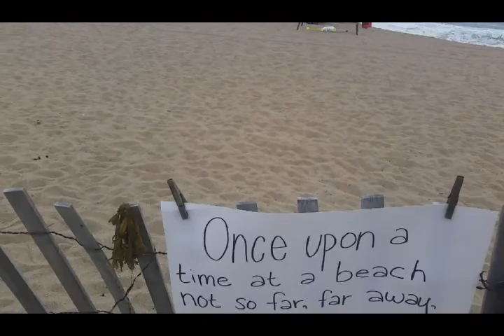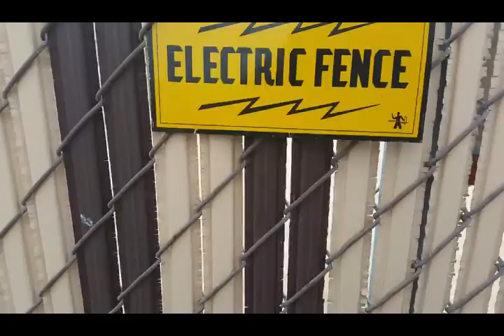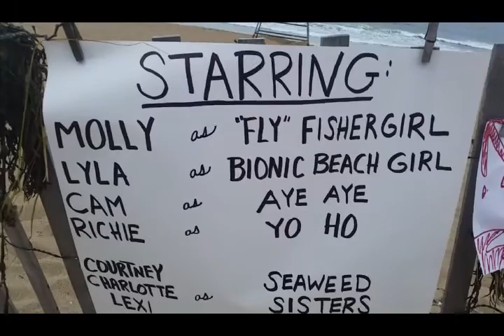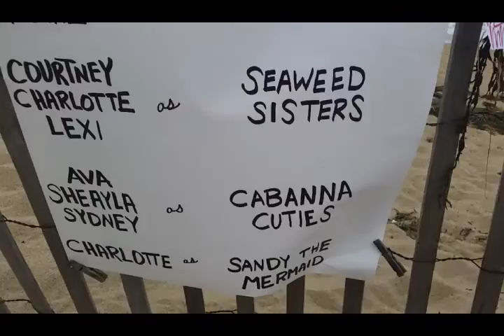BIONIC BEACH GIRL 2: PIRATE INVASION